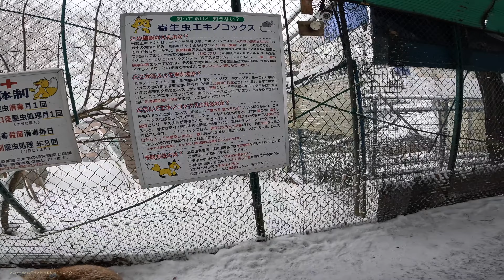宮城蔵王キツネ村 Zao Fox Village Miyagi Japan Winter Travel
冬白石駅から宮城蔵王キツネ村まで From Shiroishi Station to Miyagi Zao Fox Village
Location (Vị trí )  Zao Fox Village